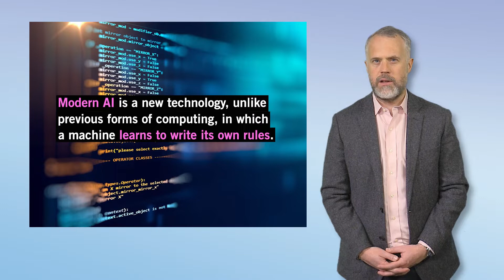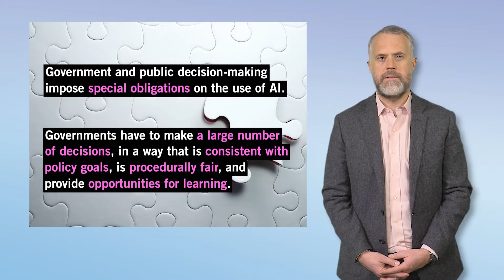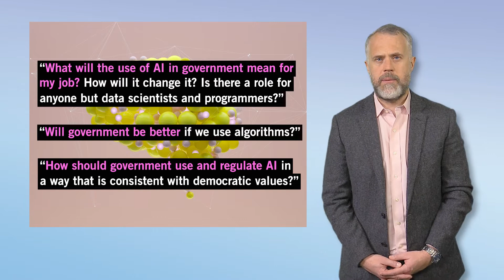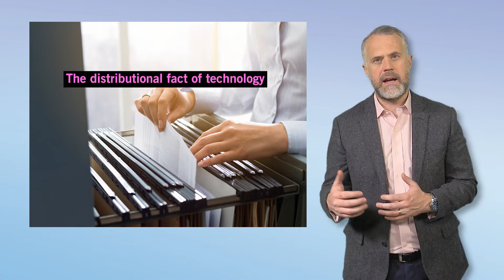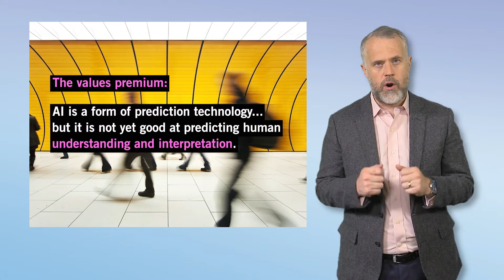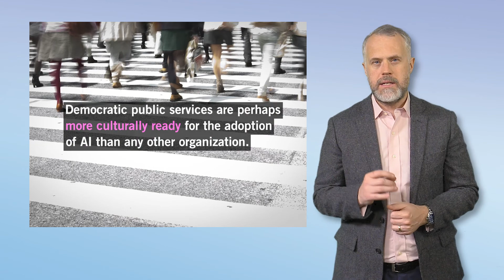Artificial Intelligence is Here | 8: The future of AI in government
This concluding session provides an overview of the course’s key insights concerning the benefits and challenges associated with the use of artificial intelligence (AI), its regulation, and the broad societal implications of the widespread adoption of AI. It also offers insights regarding the future of use of AI in government, including how AI will affect the work of public servants and the differences in how AI will be used by democratic vs. autocratic states.

Speaker: Peter Loewen, Director, Munk School of Global Affairs & Public Policy, University of Toronto; Associate Director, Schwartz Reisman Institute.

About this series:
Artificial intelligence is constantly evolving, playing an increasingly larger role in our lives, and transforming every sector from medicine to finance to law and far beyond. We often read about both the great promise of AI and its negative consequences. But what really is AI? How can AI advance human welfare by improving health, education, sustainability, equality and inclusion, access to justice, and more? What do we need to do to ensure that AI is built for public benefit, and how can we mitigate the harm AI can cause? To respond to these questions, the Schwartz Reisman Institute for Technology and Society partnered with Canada School of Public Service to present “Artificial Intelligence is Here,” an eight-part series designed to explain what AI is, where it’s headed, and what workers in the public sector need to know about it.